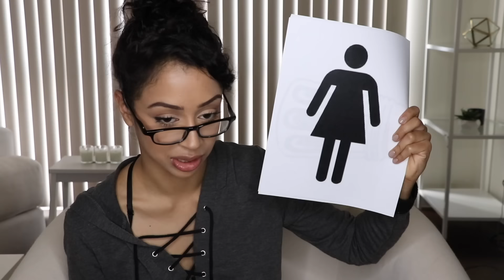MEETING MY THERAPIST! HELGA'S THERAPY!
Helga can help ya! Helga diagnoses Liza in therapy! Why am I writing this in third person! Check out a little message from me below! And then stalk my social medias below.
Keep up with this little brown girl!
MUSICAL.LY: @lizakoshy
Music Creds:
•Jou Beats - Brasil
Thank you, lil sickos!

Love,
Liza